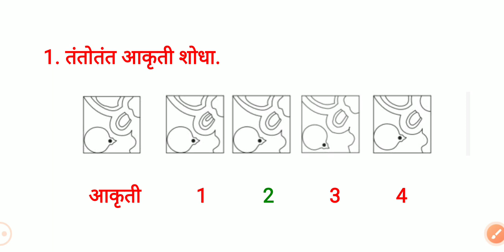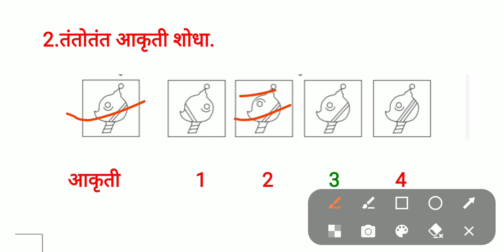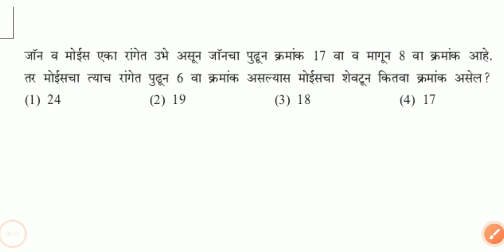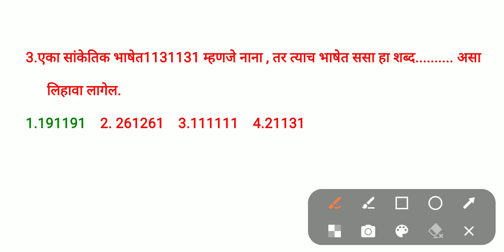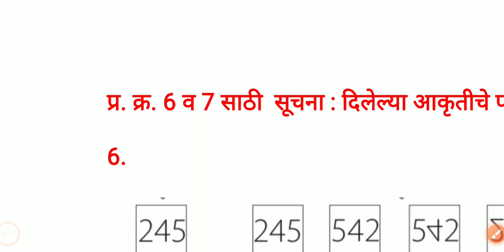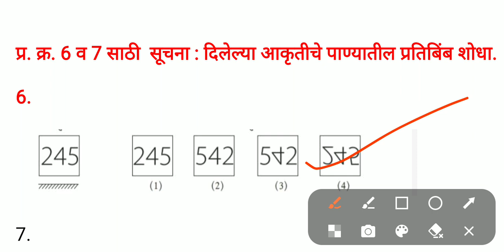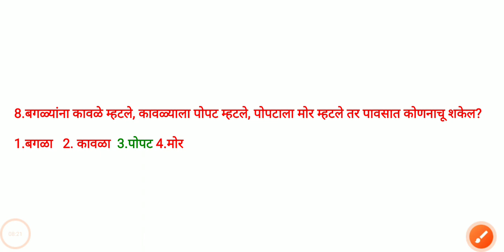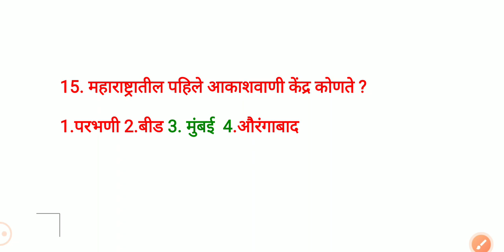B. Ed. CET 2023 रॅपिड फायर प्रश्नावली